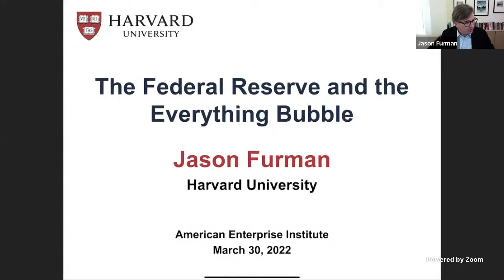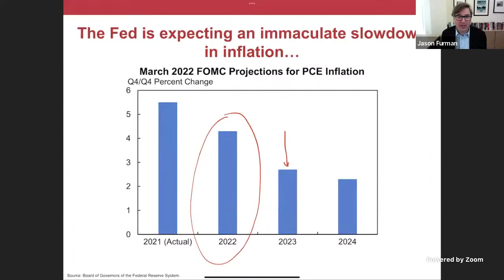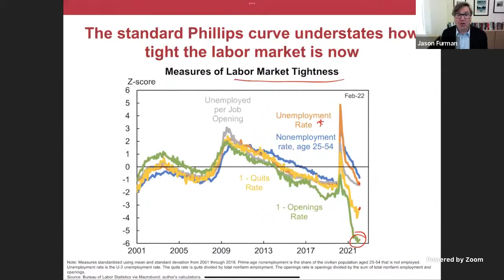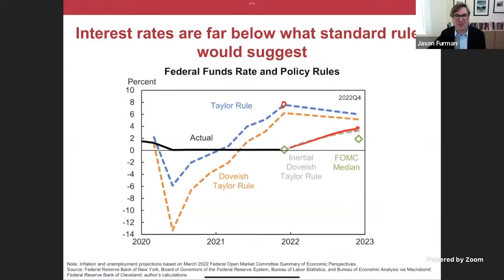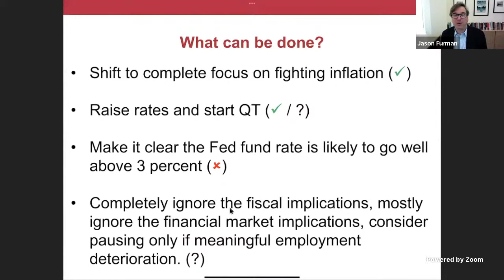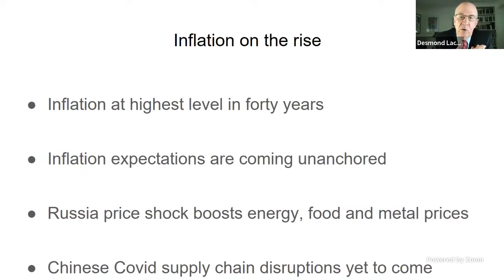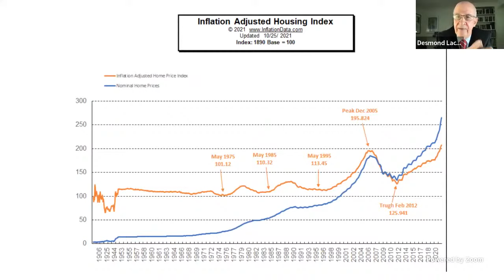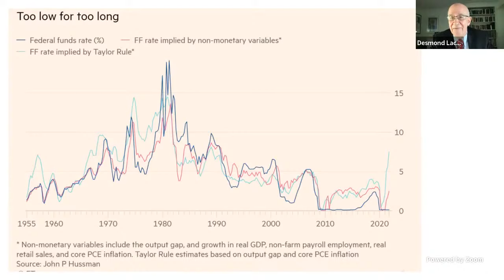The Federal Reserve and the everything bubble | LIVE STREAM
In response to the COVID-19 crisis, the Federal Reserve has expanded its balance sheet at an unprecedented rate, buying almost $5 trillion in US Treasury bonds and mortgage-backed securities in a single year. That buying has occurred in frothy equity, housing, and credit markets, and inflation has surged to levels not seen in almost four decades. With the Federal Reserve set to begin policy normalization this spring, questions remain on how the Fed will balance financial market stability and a brewing inflation crisis.

Please join AEI for a discussion on the constraints that elevated asset and credit market prices place on the Federal Reserve’s ability to regain control over inflation. The panelists will examine what might be done to break the recurrent boom-bust asset price and credit market cycle.